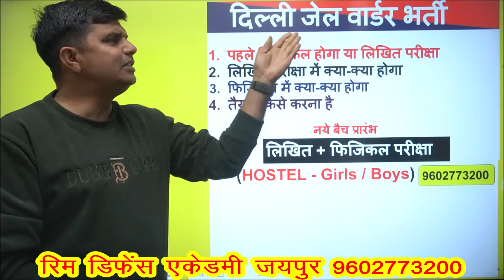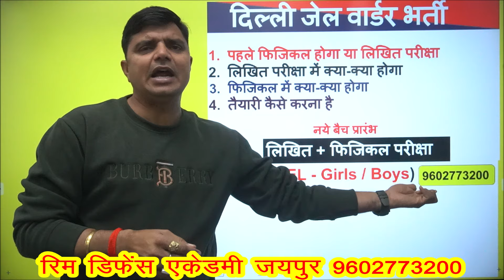दिल्ली जेल वार्डर भर्ती पहले फिजिकल होगा या लिखित परीक्षा | delhi jail warder written exam physical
दिल्ली जेल वार्डर भर्ती पहले फिजिकल होगा या लिखित परीक्षा | delhi jail warder written exam physical  |  rim defence academy jaipur 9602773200